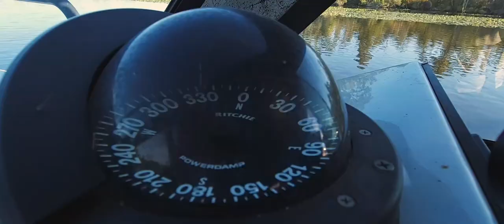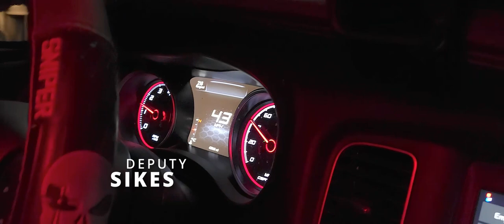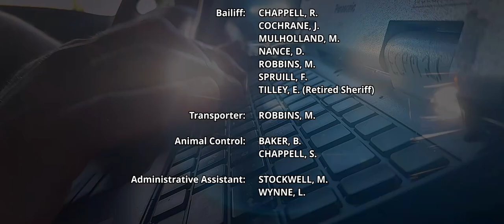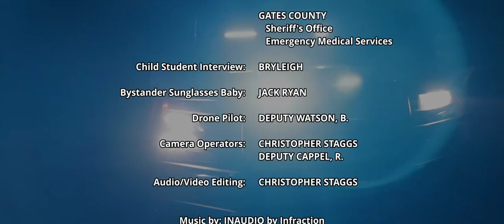APPLY NOW to JOIN the Perquimans County Sheriff's Office Family!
APPLY ONLINE TODAY!
1.
2.

The Perquimans County Sheriff's Office, located in Hertford, North Carolina, is looking for individuals who are committed, have integrity, ready to serve the public, community oriented and passionate for the job. If you are seeking a career in law enforcement and you want to give back to the community, contact Perquimans County Sheriff's Office using the link above and join their family. Thank you to everyone who contributed to the making of this film, for your commitment to excellence and for your service to the community.

NOTE: Portions of this music were looped to match the scenes. All credit for the music used in this video goes to INAUDIO by Infraction and the artists who created them. All music sources and artists are also referenced in the credit roll at the end of the video.

Chapters
0:00 - Intro
0:41 - Active Shooter Training
2:19 - Boat Patrol
3:39 - K-9 Call
3:46 - Patrol Cars
4:21 - Interviews
5:08 - School Resource Officer
7:19 - Animal Control
10:24 - Sheriff Shelby White
10:47 - Credits